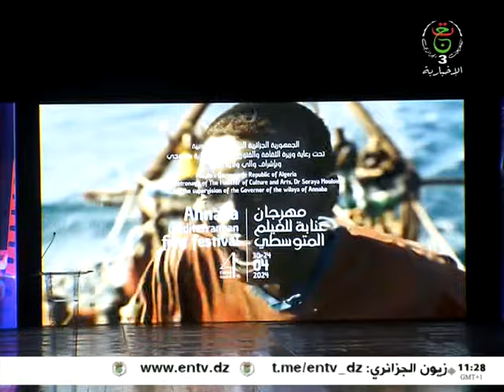اختتام مهرجان عنابة للفيلم المتوسطي : تتويج الأفلام الفائزة بجوائز المنافسة